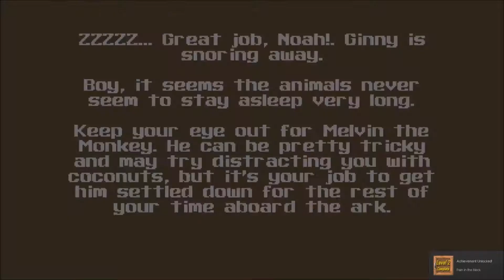Super Noah's Ark 3D World 2 Ginny The Girafe